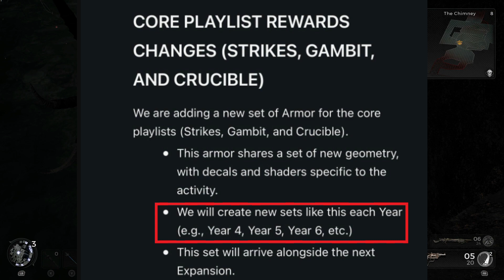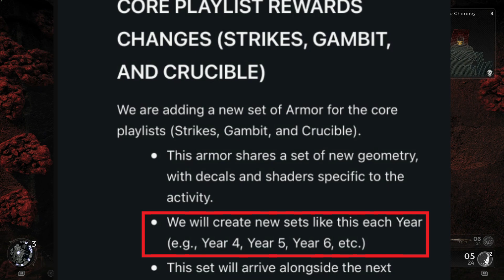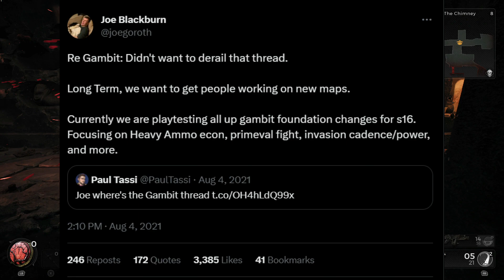Destiny 2's Downfall PART 2 | Game Director Joe Blackburn's Empty Promises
I like Joe Blackburn, I think he's just in a rock and a hard place situation. Again.

Link to Joe's video.